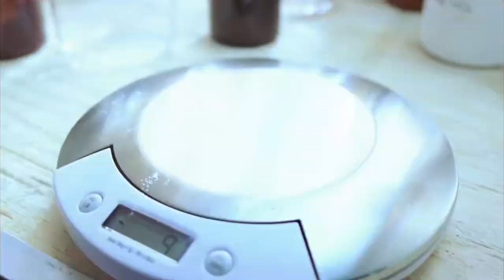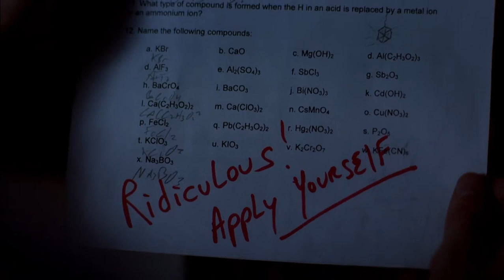El Camino: The Philosophy of Jesse Pinkman | Political Philosophy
With the release of ElCamino, Jesse Pinkman now has the ending he deserves in the BreakingBad franchise. In this video, we’ll take a deep look at the philosophy of Jesse Pinkman and examine what makes him tick.